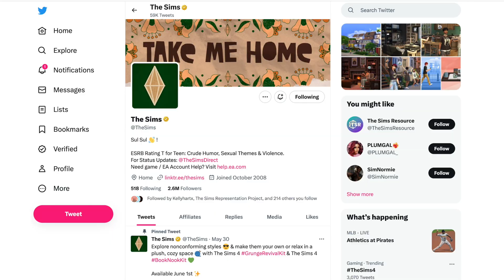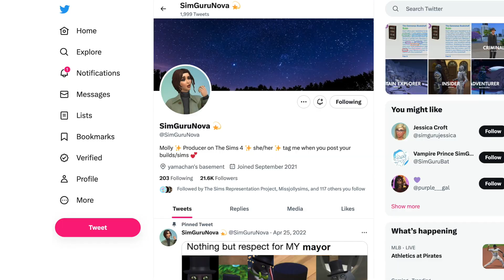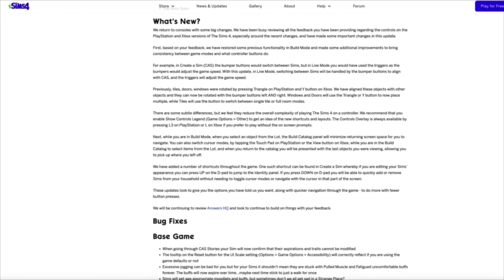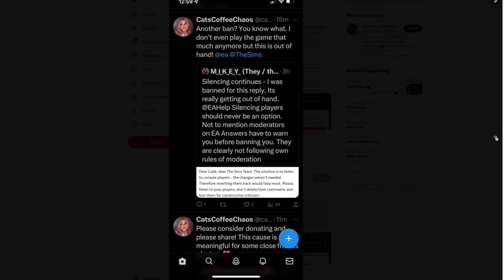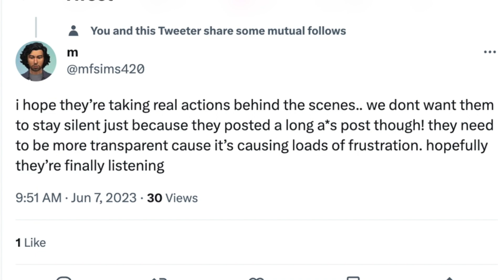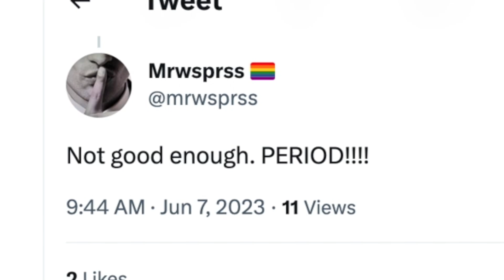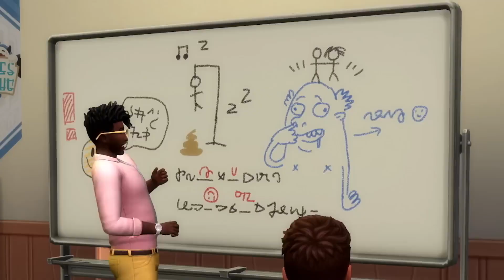Sim Guru's Shady Tactics, Sims Team Speaks out amid console controversy, Horse Release Date & MORE !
Time Stamps:
00:00 Intro what’s comin up in todays video
00:25🚨 Horse Expansion Pack release date !
00:50 My thoughts & opinions
01:45 Sim Guru Deleting Post
02:48 Sims team shady tactics
03:04 Sims Community Manager
04:46 Simmers Tweets & Concerns
05:02 My thoughts & opinions
06:45 Recap & Thank you
07:16 Outro

Instagram.com/waterwavepro

▹AfroCuban
▹ I'm 5'1